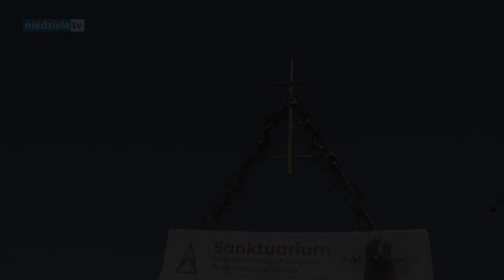Nowe polskie sanktuarium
W uroczystość Zesłania Ducha Świętego, w czasie Mszy świętej celebrowanej przez metropolitę krakowskiego abp. Marka Jędraszewskiego, zostało ustanowione Sanktuarium Błogosławionego kardynała Stefana Wyszyńskiego na Bachledówce na Podhalu.